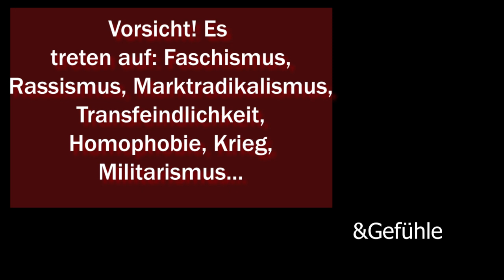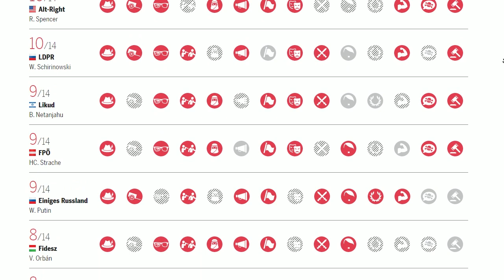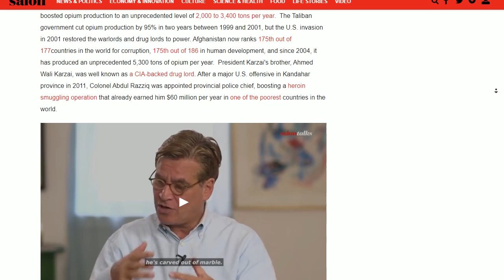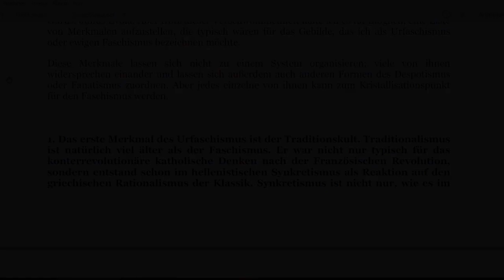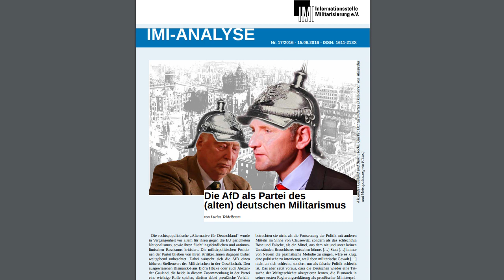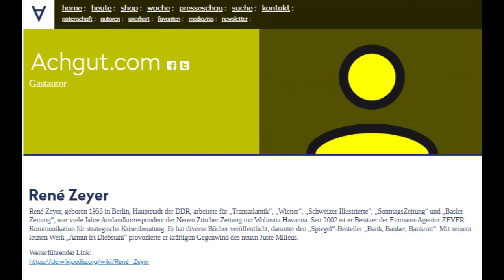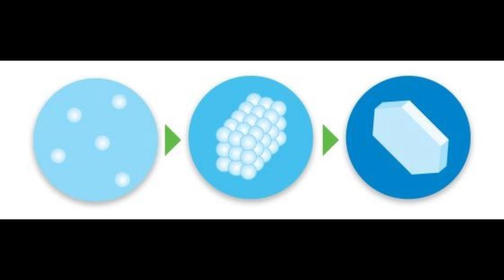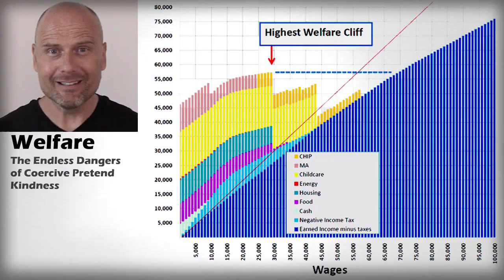NZZ besorgt: Faschist*innen durch "Haltungsjournalismus" stigmatisiert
René Zeyer, langjähriger Auslandskorrepondent der NZZ und erklärter Marktdarwinist, hat einen Artikel geschrieben, in dem er moderne faschistische Bewegungen von  Assoziationen mit Faschismus freispricht.
Er lässt sich sogar dazu verleiten, die Gegner*innen neurechter Bewegungen zu den wahren Propagandist*innen nationalsozialistischer Pseudowissenschaft zu erklären. Dabei hat er seine Rechnung ohne Unruly Juli und Pink Raven gemacht...

Ich habe mich hier bewusst auf die drei großen neurechten Parteien im deutschsprachigen Raum beschränkt. Natürlich sind in Osteuropa und Russland teilweise noch viel unverhohlenere nationalistisch faschistoide Bewegungen auf dem Vormarsch oder bereits seit langer Zeit politisch etabliert. Nicht umsonst beschwören ja viele AfD Politiker*innen und Wähler*innen sowie Reichsbürger*innen  die Großartigkeit des "souveränen" Russlands. Hier werden Angehörige von marginalisierten Bevölkerungsgruppen schließlich auch von offiziellen Stellen noch mit einem Maß an Grausamkeit behandelt, das privilegierte Menschen ihre eigenen Minderwertigkeitskomplexe vergessen lässt. Das Gefühl, durch den Verlust eigener Privilegien marginalisiert zu werden, verdient natürlich keinerlei Sympathie sondern nur Hohn und Spott...